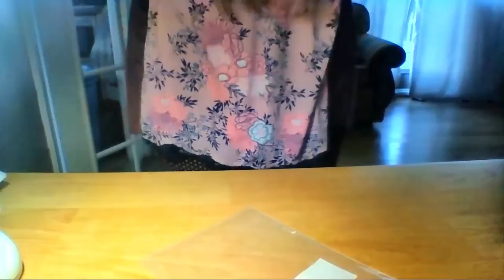Abbigliamento sexh! Sexy lingerie!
Ciao Ragazze! Altro speedy video! Biancheria intima molto sexy e di buona qualita!

Vi lascio il link diretto del loro negozio!  Di Amazon Italia!